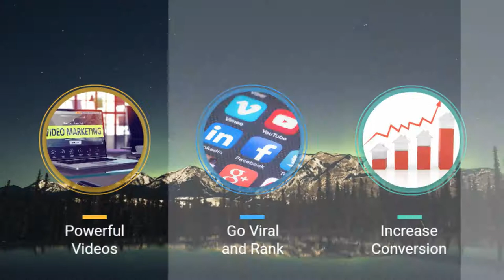Social Media Video Marketing Agency